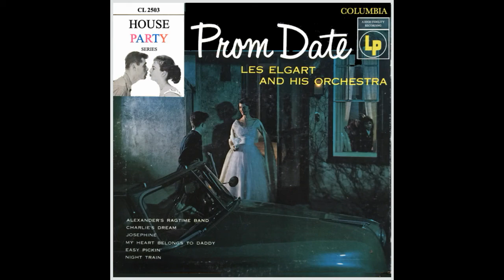06 Josephine - Les Elgart